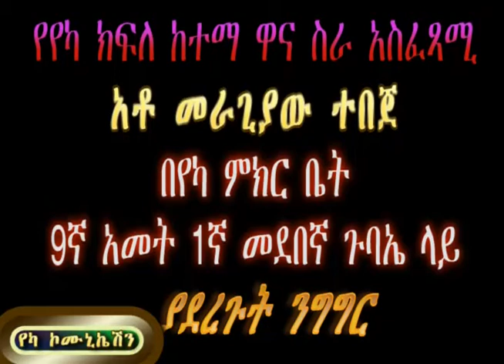ዋና ስራ አስፈፃሚ አቶ መራጊያው ተበጀ በየካ ምክር ቤት 9ኛ ዓመት የስራ ዘመን 1ኛ መደበኛ ጉባኤ ላይ ያደረጉት ንግግር